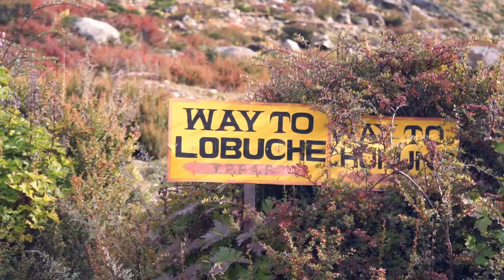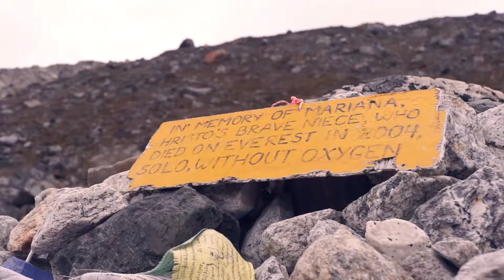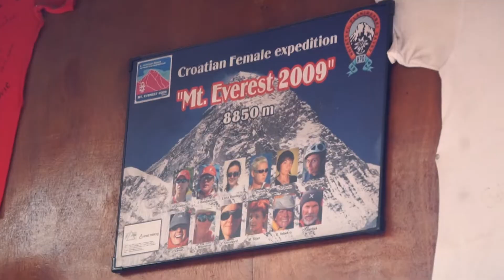(Parte 6/8) TRILHA ATÉ O EVEREST BASE CAMP - De Dingboche até Lobuche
Já é o nosso sétimo dia de trilha e o cenário da caminhada mudou bastante com o clima que está bem mais frio. Agora, as montanhas nevadas são predominantes e enfrentamos subidas cada vez mais acentuadas. - Faltam apenas 24 horas para a nossa chegada no acampamento base do Everest. Tá chegando!!!